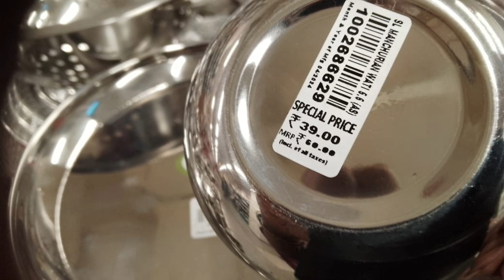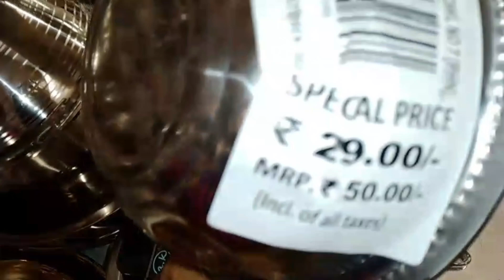ஷாப்பிங் வீடியோ D mart பாத்திரங்கள்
ஷாப்பிங் வீடியோ பார்க்கலாம்
# ஷாப்பிங்வீடியோ